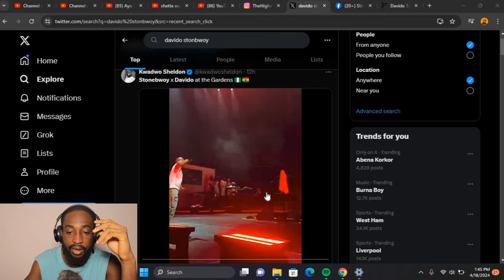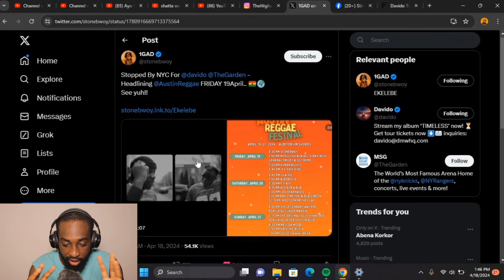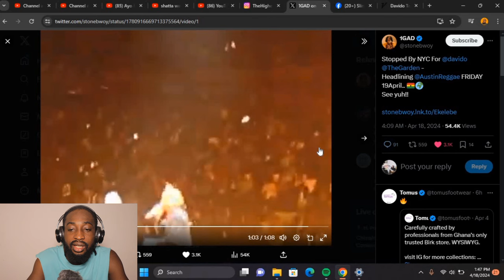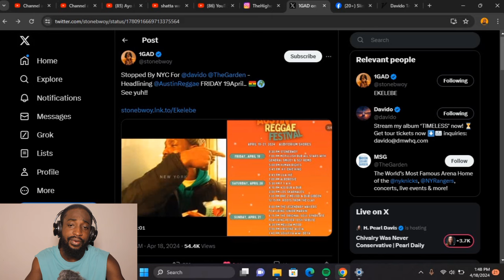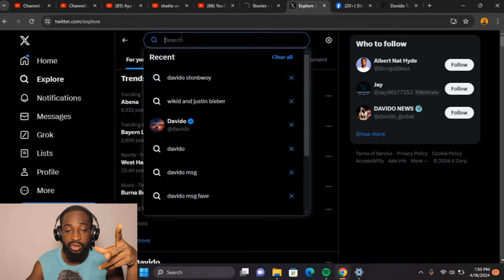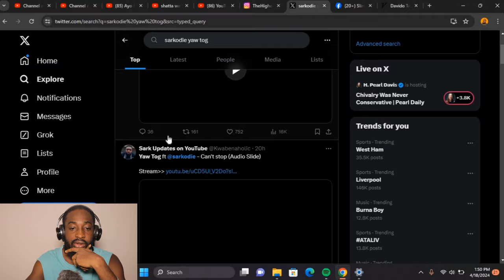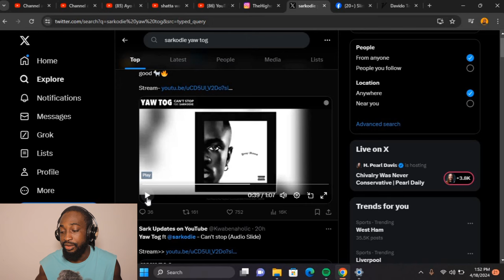Stonebwoy Joins Davido On Stage At MSG + Sarkodie Deletes All Instagram Posts + Yaw Tog New Album